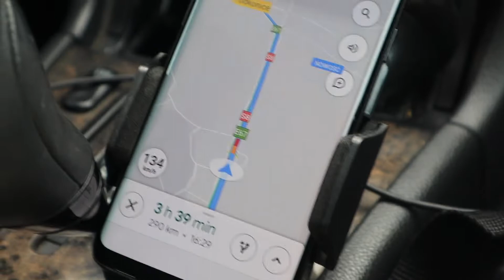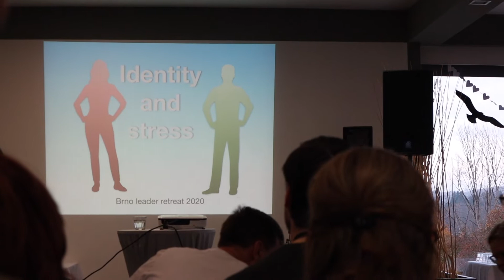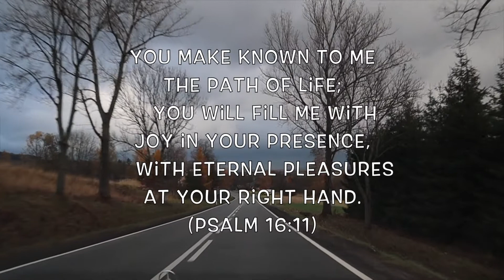Trip to Czech Republic for pastor retreat + evening in Cieszyn/ VLOG